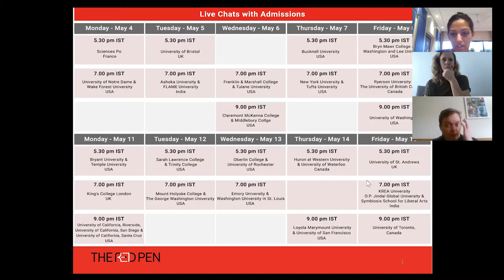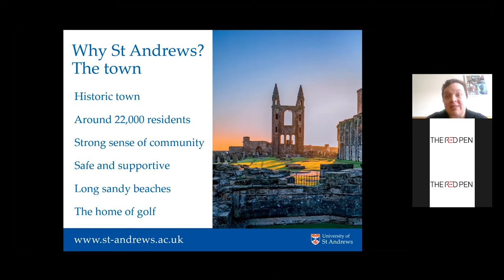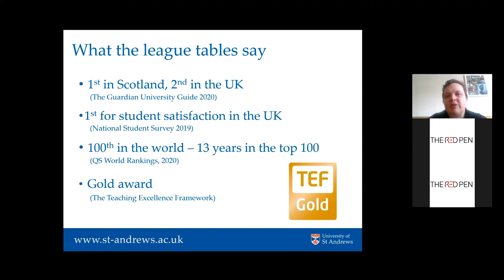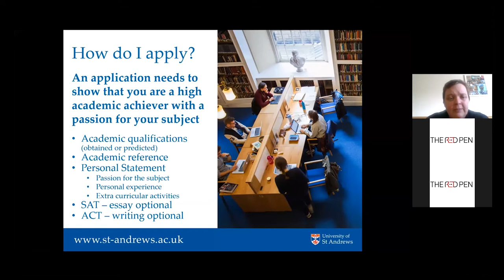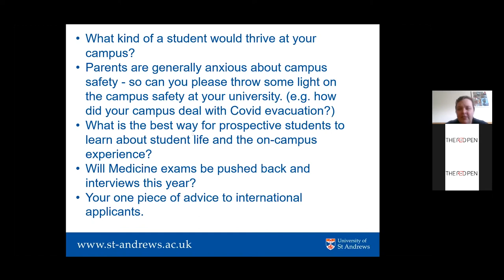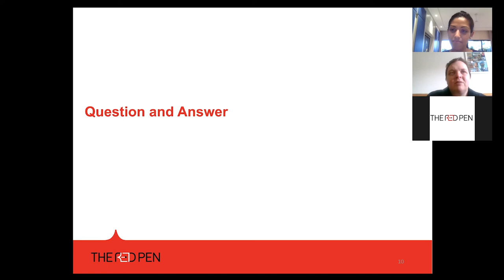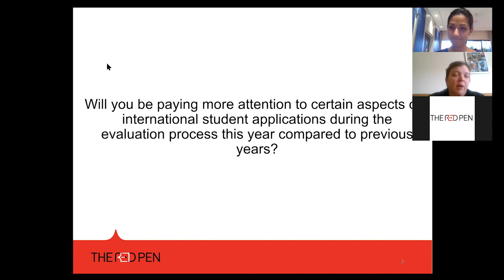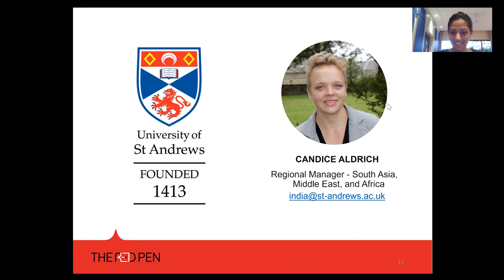Webinar: Live Chat with Admissions - University of St Andrews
The Red Pen hosted Candice Aldrich, Regional Manager - South Asia, Middle East, and Africa at the University of St Andrews.

On the webinar, we cover the university’s unique programs, the application evaluation process, specific advice for international applicants, financial aid opportunities, and much more.

The Red Pen is an independent education consulting company, advising applicants who seek to study abroad at the school, university or postgraduate levels. We also assist high schools in developing student-focused, scalable university counselling infrastructure.